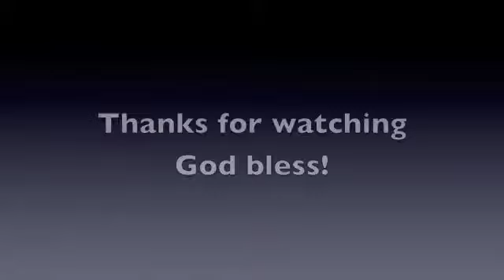Field Trip and Sick 5year old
Check me out on twitter and face book at